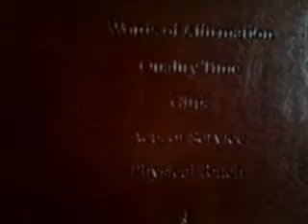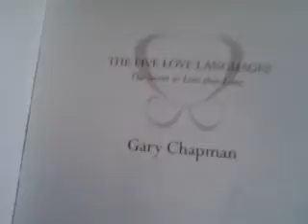5 Love Languages (by Gary Chapman) - Thoughtful on Thursday (60 Day Yoga Challenge)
Quality Time
Gifts
Acts of Service
Physical Touch

(im not getting paid to promote this book)